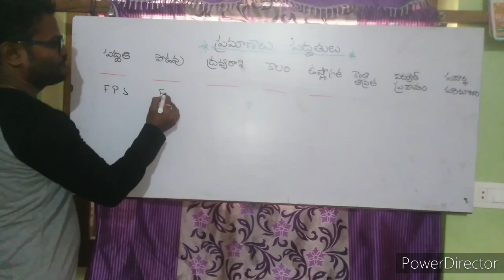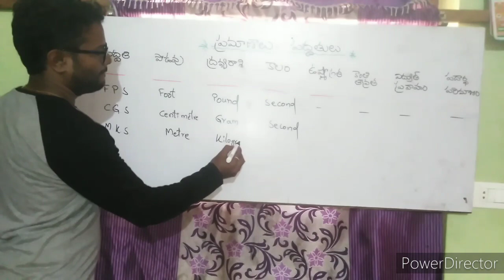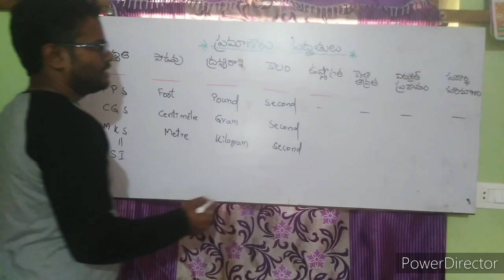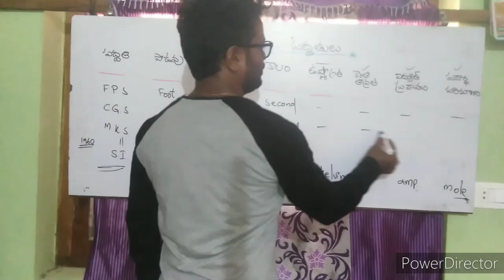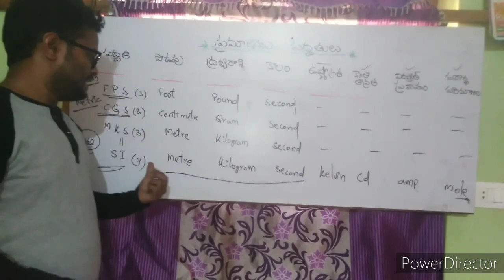Units and Measurements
Topic : Types of Systems